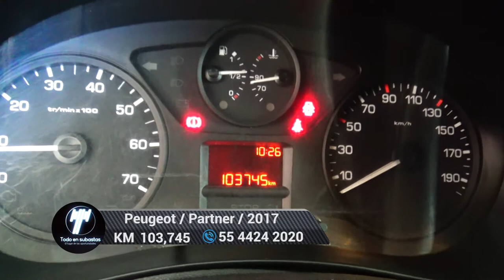Peugeot / Partner Maxi / 2017 - 5648